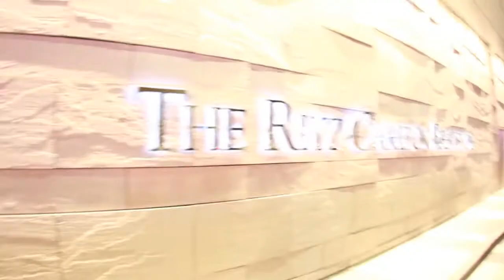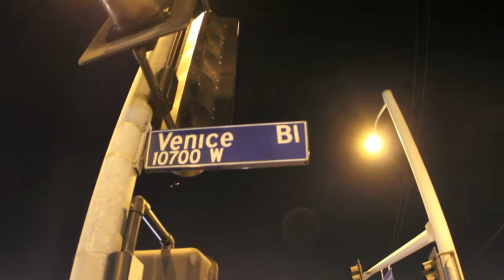RANDOM BLONDEGANG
Life